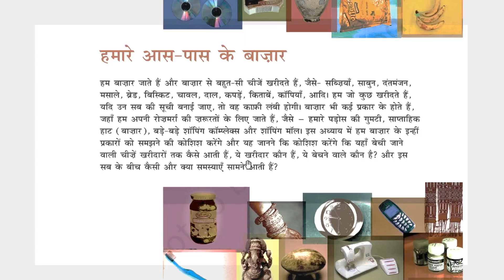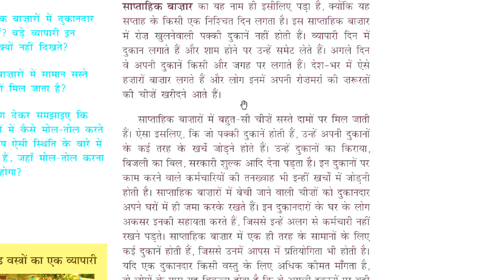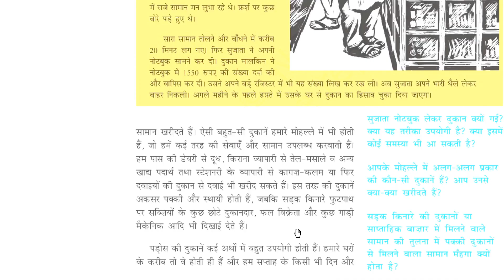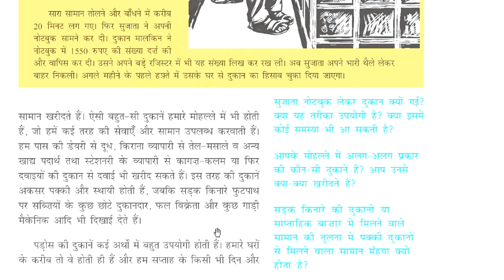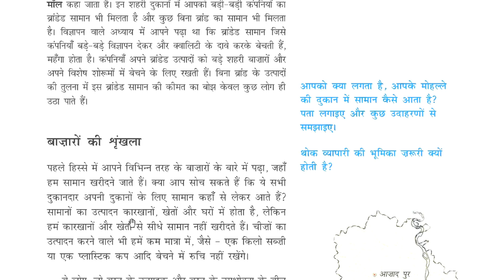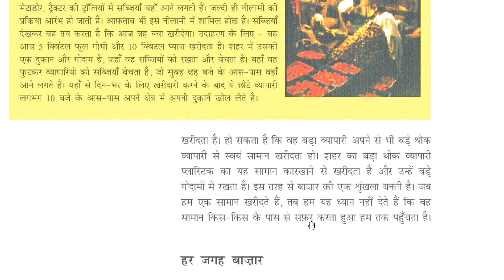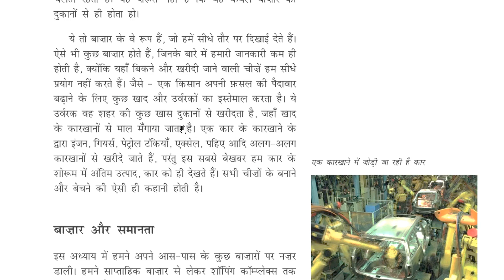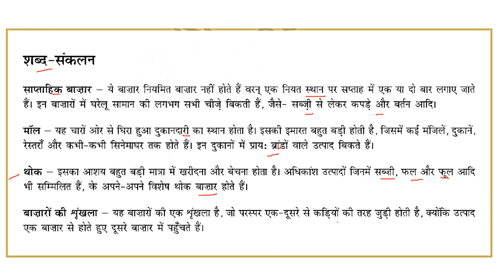हमारे आसपास के बाज़ार Chapter 8 NCERT Class 7 Political Science हिंदी